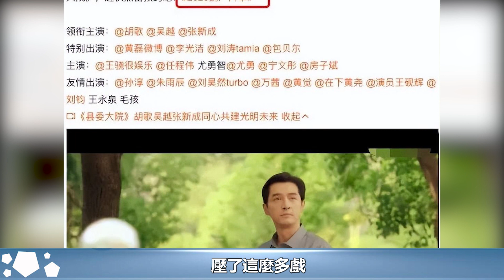壓了整整五部戲，曝胡歌半退休原因：不願拍爛戲捧新人︱李佳︱靳東︱劉濤︱胡歌︱馬伊琍︱江珊︱秦嵐#新視野傳媒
壓了整整五部戲，曝胡歌半退休原因：不願拍爛戲捧新人